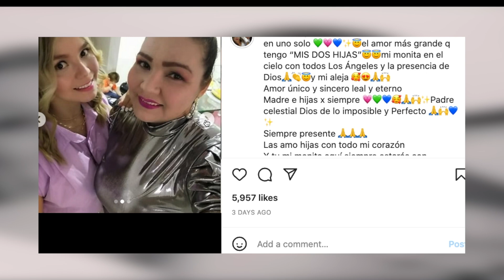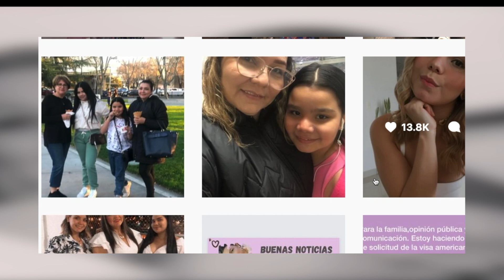El Legado de Paula Durán a Través de su Madre, así comparte su dolor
Madre de paula duran, envía mensaje , asi vive el proceso de la partida de su hija

Sin duda alguna luego de la triste partida de la  opita paula duran que conmociono al país y al mundo entero y de qué a través de redes conociéramos como se encuentra la familia , y sus tres pequeños hijos , e igualmente también a través de la campaña que se hizo en redes para poder tener a los padres de paula con ella ,conocimos la historia de su madre y como hizo para lograr llegara verla.

Doña iris Camargo es la madre de paula y siempre a estado muy activa en las redes sociales , tanto así que nos dado a conocer cómo se encuentra , y como a influido estar cerca de sus tres pequeños nietos.

Hace poco doña iris publico unos videos para saludarnos y agradecer por las palabras de aliento que le han enviado, y que esta todavía en el proceso de su duelo.

Asegura que esta tratando de darle todo el apoyo y el amor a sus nietas mientras se devuelve a Colombia

También expuso el bello regalo que le hizo una participe de la situación y del caso de su hija ,escuchemos.

A doña iris de nuevo un abrazo de fortaleza a la distancia, a  sergio y los niños miles de bendiciones , a ustedes gracias , hasta la proxima